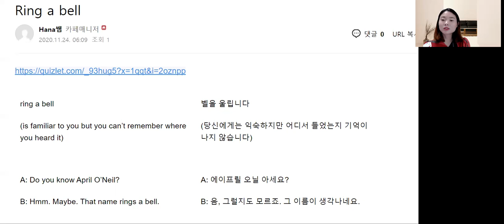Ring a bell -이디엄 표현